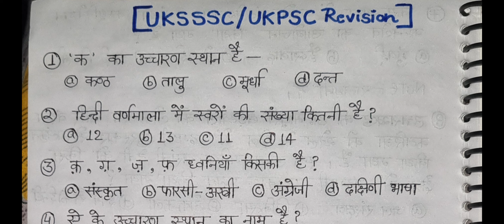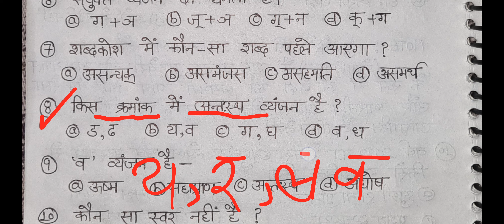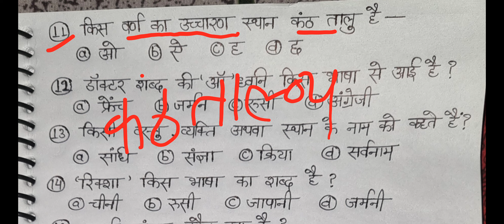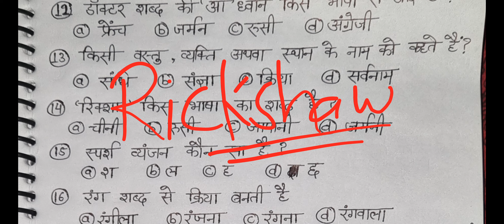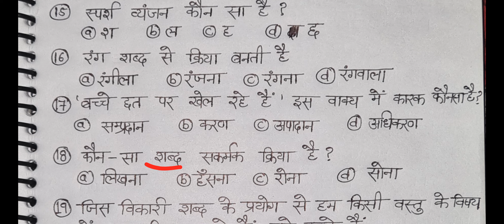हिन्दी में भी बनाओ मजबूत पकड़ 🎯Uksssc Ukpsc previous year questions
इस वीडियो में आपको uksssc/ukpsc vdo/vpdo के रिवीजन क्लास देखने को मिलेंगे
Pdf के लिए telegram पर मुझसे जुड़ें
Thanku 😁